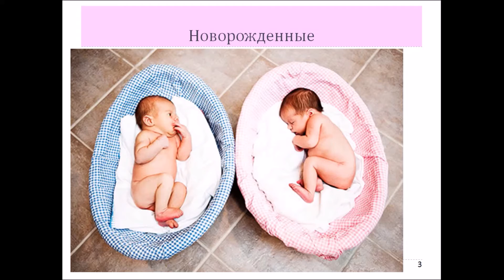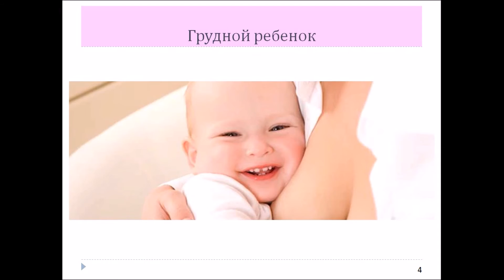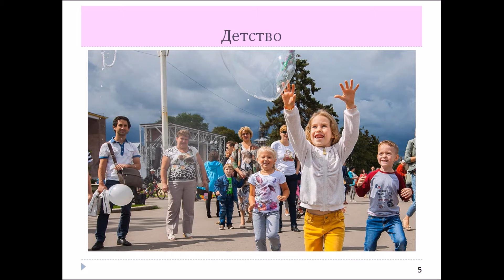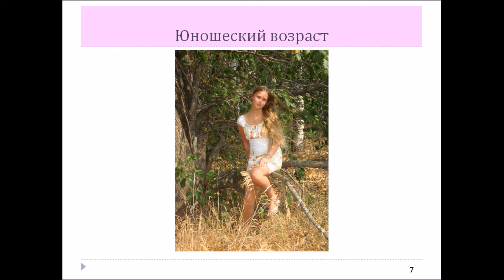Развитие человека. Урок биологии.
Видеоурок  по теме "Развитие человека".  Хорошо иллюстрированное, доходчивое и простое объяснение опытного учителя.